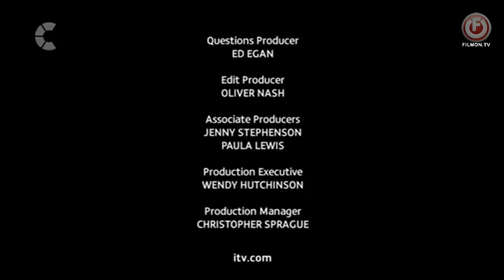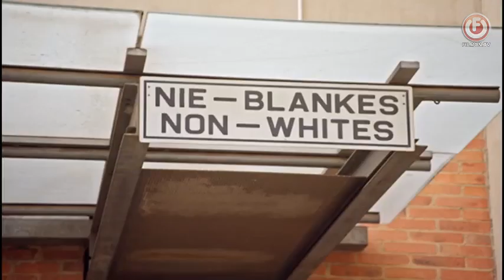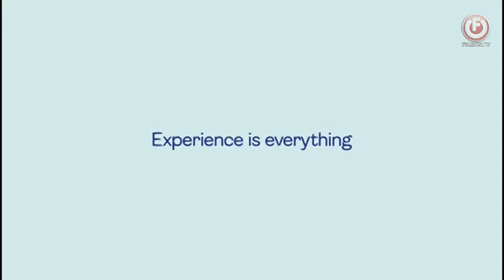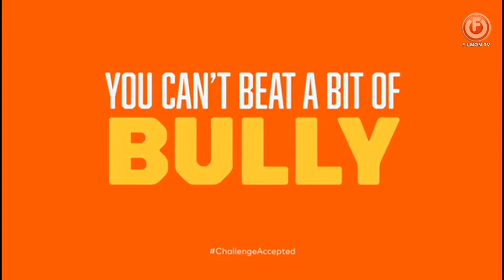Bullseye Series 8 Episode 7